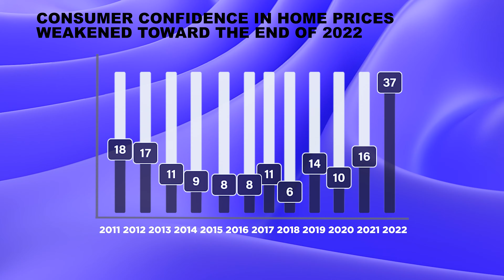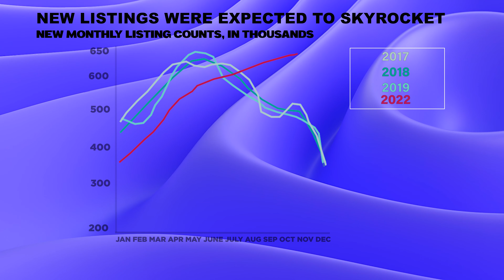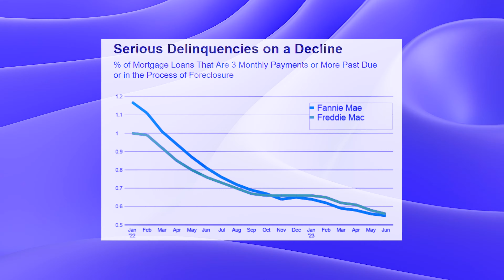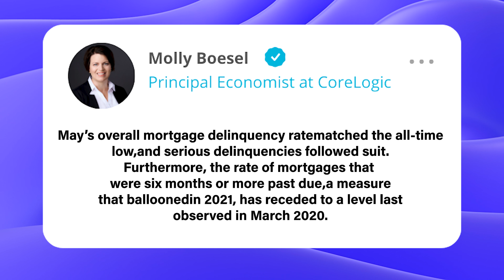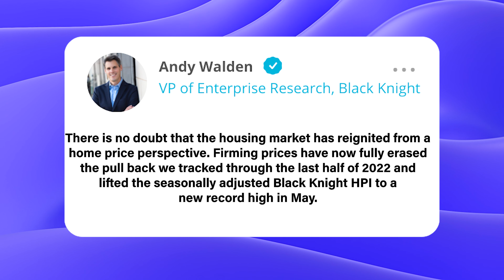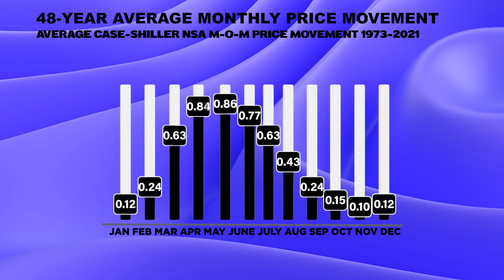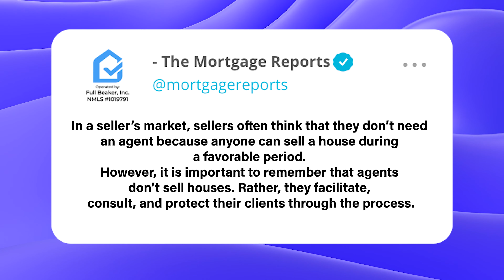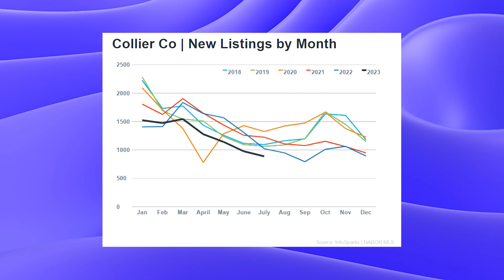Housing Market Update: Analyzing Inventory, Prices, and Trends in Southwest Florida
Join us for a comprehensive housing market update in Southwest Florida! In this episode, Mary Bartos and Randy Williams of TBF Mortgage dive deep into the current real estate landscape, discussing key factors that impact buyers and sellers. Learn how inventory levels, consumer sentiments, interest rates, and more are influencing the market dynamics.

Find out why now might be the optimal time to consider selling your property and gain insights into the intricacies of home prices, appreciation rates, and the overall health of the market. Tune in for valuable insights and expert perspectives on the Southwest Florida housing market. Don't miss out—click play to stay informed and make informed real estate decisions today!

The Bartos Group of Premiere Plus Realty’s promise is to give you the real estate experience you deserve while finding your piece of paradise in Southwest Florida. At the Bartos Group, we believe each step of the real estate experience is as important as the next, and we are here to make each step seamless for you.

Our sales agents focus on the market, finding and selling pieces of paradise for our clients. Our agents are our local experts, with vast experience and knowledge of the Southwest Florida region.

Our marketing team has social media, technology, and real estate expertise to maximize your property’s exposure to qualified buyers.

Our experience department is well versed in managing the entire sales process, from contract to close. They make sure that deposits are made on time, inspections are scheduled and negotiated, they can organize repairs for you, and make sure that contingencies are handled, to name a few.

The Bartos Group has a proven track record in Southwest Florida, with double-digit growth over the last five years. The Bartos Group reached $91 million in total volume in 2019, with over $100 million in total volume the following year. In 2021, the Bartos Group reached $300 million in total volume with closed and pending sales, serving over 500 families.